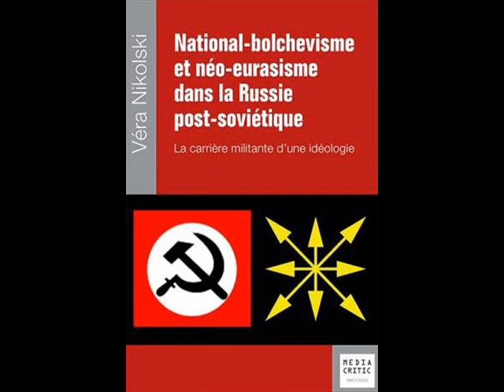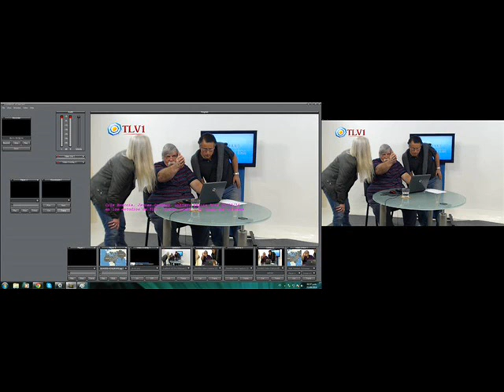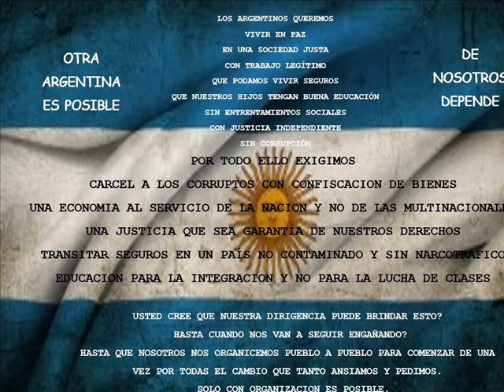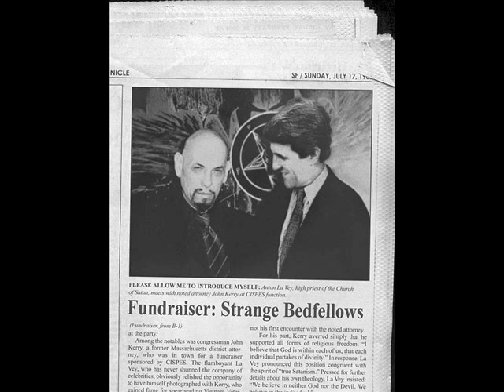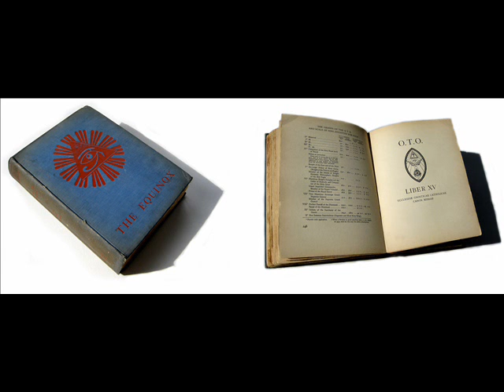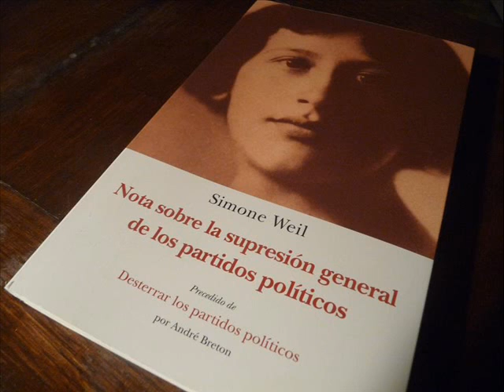Disidentes analizan el estado de la Disidencia en Argentina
La disidencia politica controlada por la masoneria especulativa analizada por dos verdaderos disidentes argentinos Roberto Marcelo Conti y Osvaldo Ferri, y Maria Magadalena Apocalipsis como siempre lo pone a la disposicion de todos, los desinformadores Biondini, Soaje Pinto, Salbuchi, Buela, Ricciardelli, Ducce y demas quedan en evidencia bajo la lupa de nuestro trabajo de investigacion.